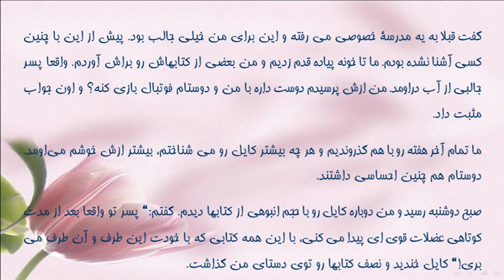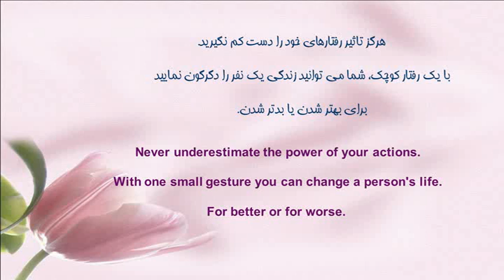Amazing True Story - Never Underestimate the Power of your Actions.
also by like and sharing this video you can help us to better understand your interests.

هرگز تاثیر رفتارهای خود را دست کم نگیرید.